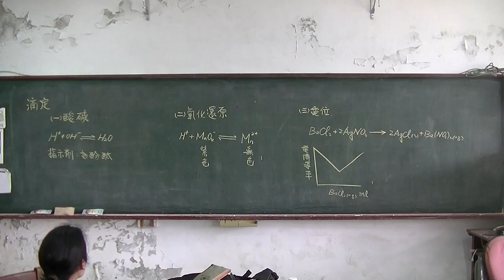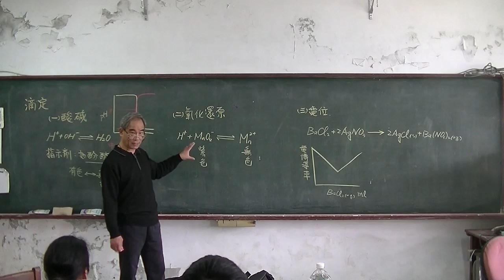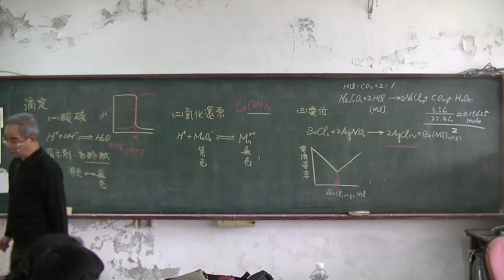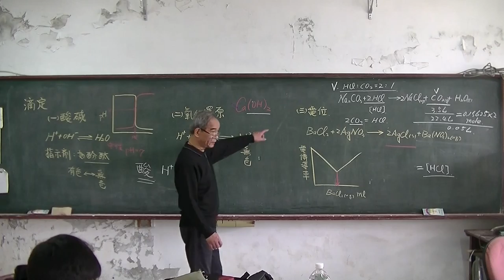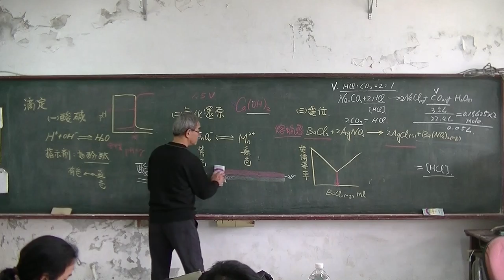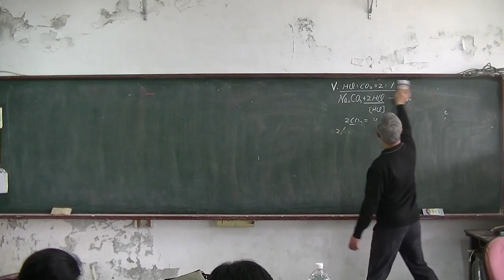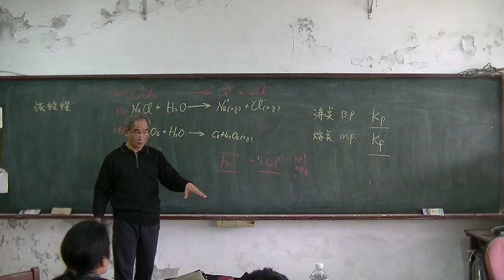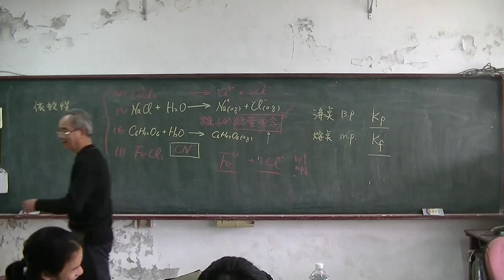高中化學 酸鹼鹽、滴定01 20160304